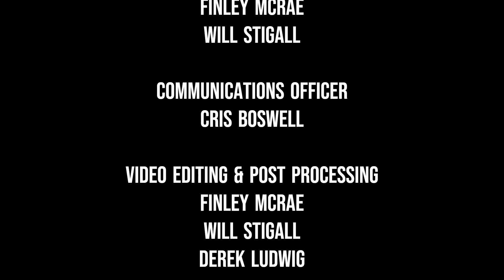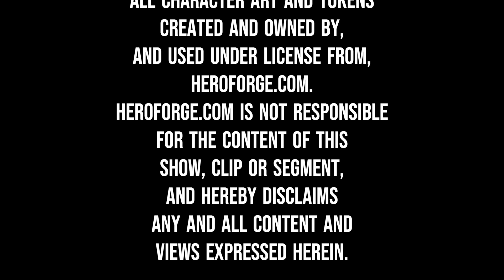Shadow of the Sorceress Episode 2: The Mysterious Magoo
Hero Forge® offers fully customizable tabletop miniatures with dozens of fantasy species and thousands of parts to choose from.
Our easy-to-use design tool lets you build your perfect miniature online using a fully 3D, in-depth character creator right in your web browser.
Visit HeroForge.com to start designing your custom miniature today and check back often: new content is added every week.

Go to HeroForge® and design your Miniatures today!